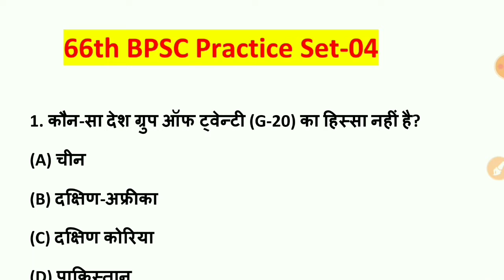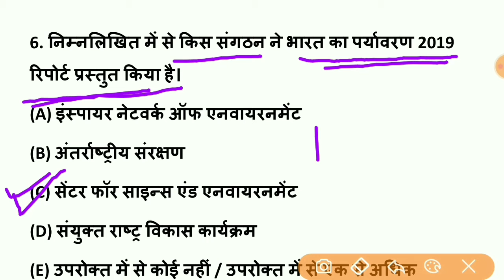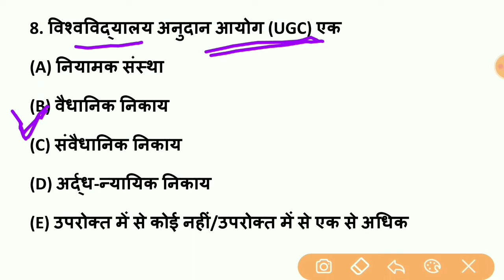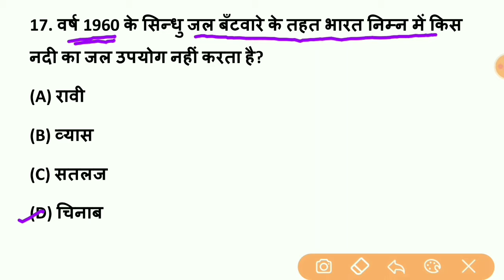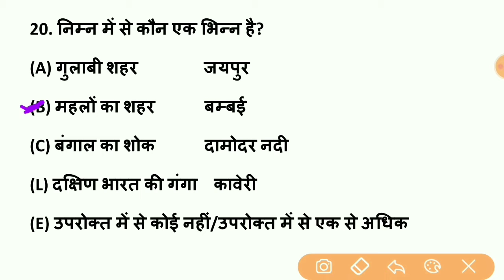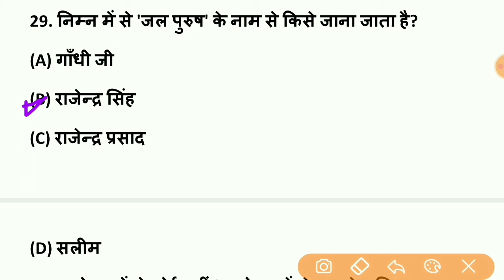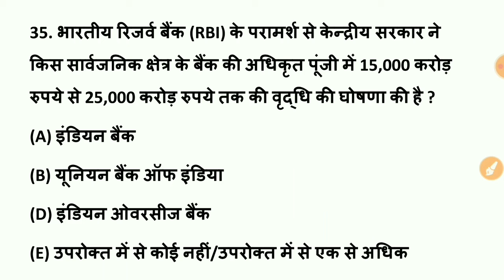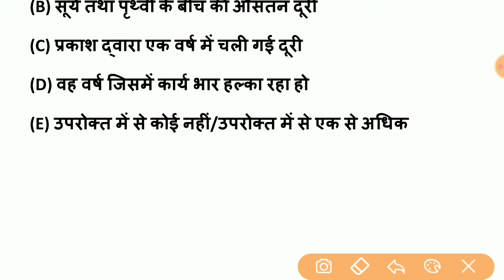66th BPSC Practice Set || BPSC Practice Set-03 || 66th bpsc test series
Hello Friends,
दोस्तों Daily basis ki तरह आज के इस video में, मैं आपको 66th BPSC 2020 के Exam के लिए  Practice Set laye है ।

 मुख्य परीक्षा, how to prepare for bpsc, bpsc 66th prelims exam date,

EduRoots
Edu Roots